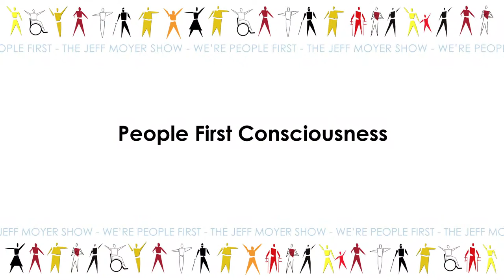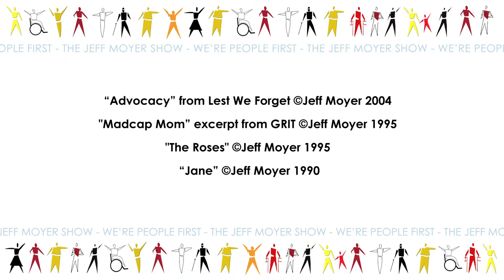We're People First - The Jeff Moyer Show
Mother's Day Episode! Special Guest Diana Pastora Carson
4pm Pacific Time (check your local time zone)
is a family-friendly, accessible variety show featuring music, guests, call-ins, and other energetic audience involvement. Prolific host Jeff Moyer, who began going blind at the age of five, is a well-known international musician, songwriter, author, activist, and former NPR commentator, who has met life with resilience and gusto. His life and career are a history book of disability rights and advocacy. If you’re looking for 45 minutes of uniquely insightful “feel good” entertainment, the Troubadour of Inclusion won’t disappoint.